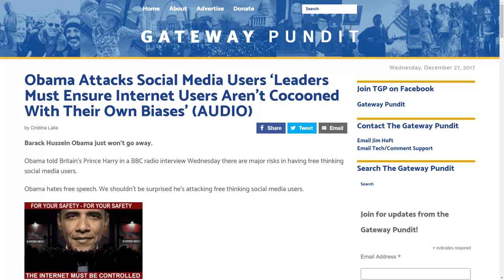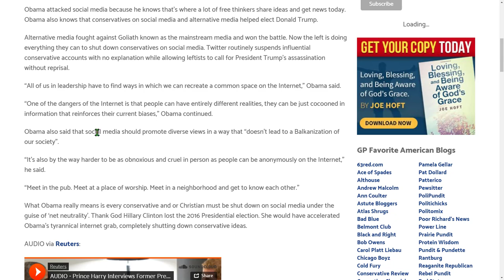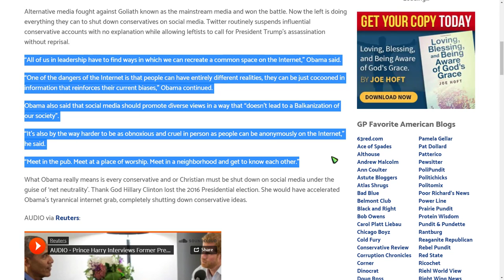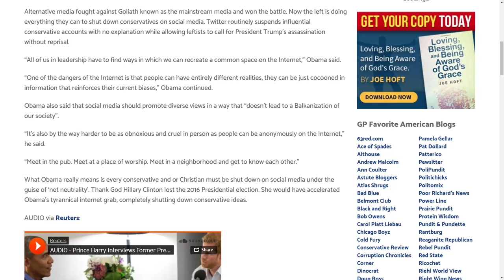These people are lost, they're gone